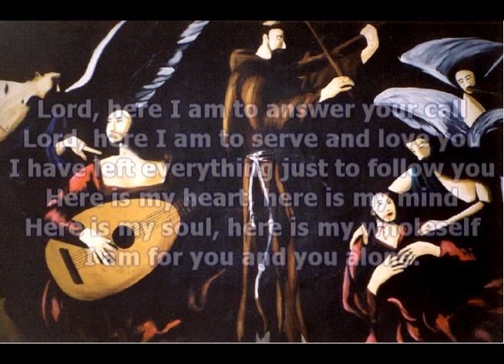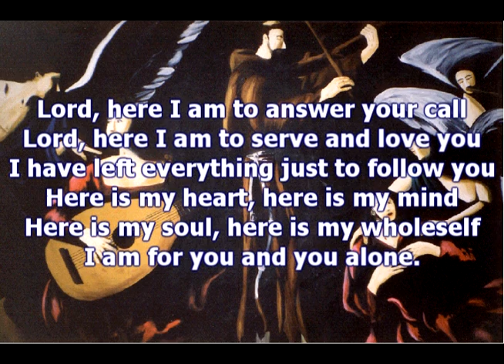Lord here I am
First recording of the song, 1992